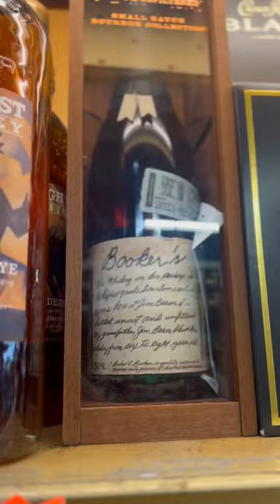Let’s PLAY a Whiskey GAME, PICK ONE WHISKEY❗️Fun